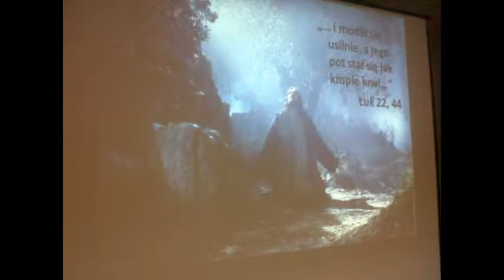Wielki Piątek 2012